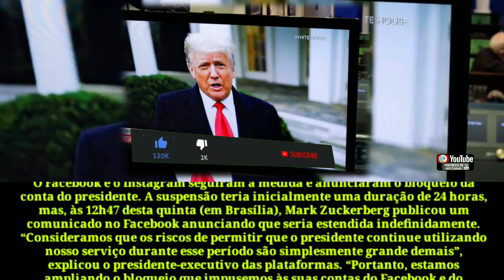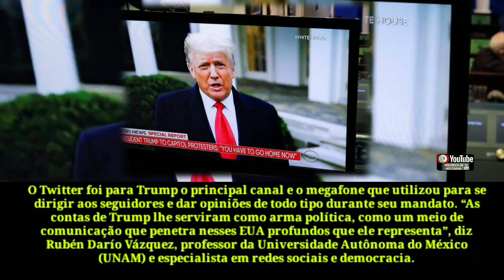Zuckerberg anuncia bloqueio de Trump por tempo indeterminado no Facebook e no Instagram 🌐🇺🇸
👀1⃣2⃣3⃣👀▁▂▃▅▆██████▆▅▃▂▁